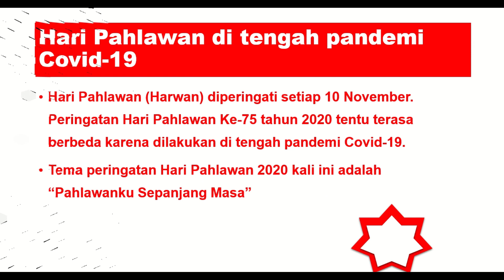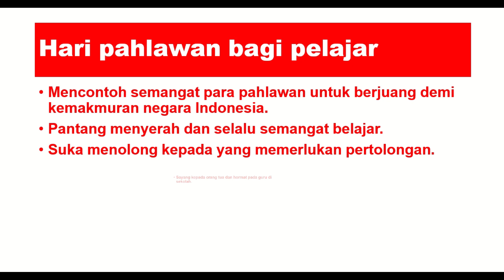Power Point animasi transisi hari pahlawan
Channel ini berisikan tentang pembelajaran TIK untuk tingkat sekolah dasar
Pelajaran TIK Kelas 3 untuk SD Islam Bunga Bangsa Samarinda